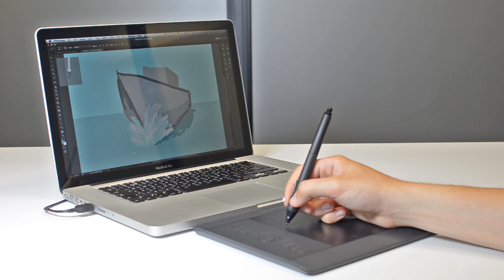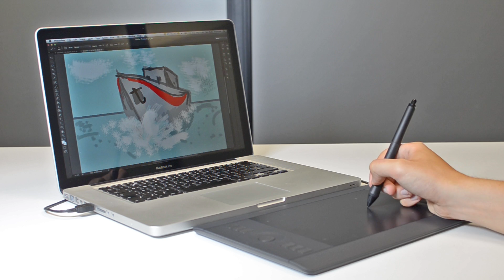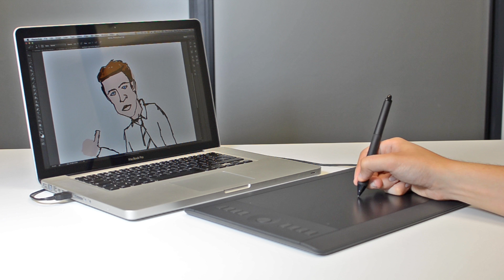Wacom Intuos Pro Review September 2013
Wacom have released an updated and improved line of products in their Intuos range, the Intuos Pro.

Square take a look at the small and medium models in this new product family. the exact dimensions of the two tablets shown in the video are as follows:

Intuos Pro Small - 320 x 208 x 12 mm (12.6 x 8.2 x 0.5 in) Active area - 158 x 98 mm

Intuos Pro Medium - 380 x 251 x 12 mm (15 x 9.9 x 0.5 in) Active area - 224 x 140 mm